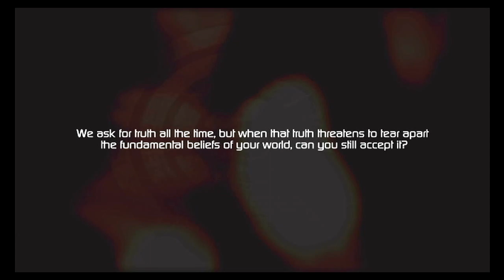The Conduit - Episode 6: Riverside Rampage and Subway Shakedown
Today on The Conduit, we fight our way along the river to find the source of the infestation!

My Mission Statement:
I've been making content on YouTube for just about 15 years now. The reason why I keep making content is so that I can hopefully make someone out there feel the same way I felt watching the YouTubers that I enjoyed: safe and welcomed. I want people to have a means of escaping whatever is troubling them.